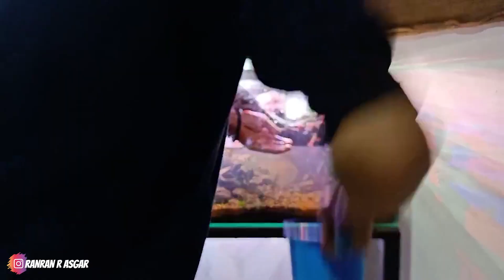RANGGAEK3 - PROSES PLANTING TANAMAN KARPET DAN STEMPLANT AQUASCAPE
HARDSCAPE :
- Turly Stone
- Santigi Wood

SUBSTRATE
- ADA Soil (Bekas)
- Bacteria Starter &  Bacteria Media
- Basic Fertilizer
- Malang Sand
- Silica Sand
- Mutiara Sand

EQUIPMENT :
1. Custom W60xD30xH40cm
2. Lighting LED 36 watt
3. Atman 3336 Canister Filter
4. No CO2 - (Awal Setup)

AQUATIC PLANTS :
- Vallisneria nana /nathan
- Cryptocoryne wendtii brown
- Dwarf Hygrophila (Hygrophila Polysperma)
- ROTALA RED CROSS
- Eleocharis accicularia
(hairgrass mini)
- Hemianthus callitrichoides cuba
- Utricularia graminifolia
- Glossotigma elatinoides
- Microsorum Pteropus var. ‘Needle’
- Hygrophila Pinatifida
- Hemianthus Glomeratus Baby Tears
- Moss java spring/mini wepping

Jika kalian ingin mencoba untuk membuat aquascape yang sederhana, berikut adalah langkah-langkah pembuatan aquascape untuk pemula:

1. Bahan aquascape
Sebelum membuat aquascape ada beberapa bahan yang harus kamu siapkan diantaranya: akuarium kecil, filter, lampu LED, pasir silica, pupuk, tanaman air, ikan hias mini, co2 dan juga bebatuan. Setelah semua bahan ini siap saatnya membuat aquascape.

2. Menata aquarium
Jika kita ingin belajar dulu dalam membuat aquascape maka kita dapat menyiapkan akuarium dengan ukuran yang kecil, namun jika ingin tampilannya lebih menarik maka bisa menggunakan akuarium besar. Sesudah kita menentukan ukuran akuariumnya, selanjutnya adalah menata pasir pada dasar akuarium Dengan ketebalan 1-3 cm. Untuk pasir yang digunakan bisa menggunakan pasir silica. lalu tambahkan pada bagian tengahnya karbon aktif. Karbon aktif ini nantinya berfungsi untuk menyerap zat-zat yang berbahaya pada air. Selanjutnya cobalah untuk membuat pasirnya menjorok kedepan dan agak tinggi dibagian belakangnya.

3. Pemberian Pupuk
Setelah menata pasir yang ada di dasar akuarium selanjutnya masukan pupuk di atas pasir, sebelumnya buat cekungan terlebih dahulu supaya pupuk tidak akan tampak jika dilihat dari samping. Jika sudah dimasukan kedalam cekungan tutup kembali dengan pasir supaya pupuk ini tidak terlihat. Pemberian pupuk ini hanya dilakukan jika tanaman yang kita gunakan untuk membuat aquascape memiliki akar. Tapi jika kita menggunakan tanaman yang tidak punya akar namun menggunakan daun untuk menyerap nutrisi maka penggunaan pupuk ini bisa dihilangkan.

4. penambahan batu dan kayu
Selanjutnya kita menambahkan hiasan berupa kayu dan juga bebatuan untuk membuat lebih hidup dan berkesan alami. Penataan batu dan kayu ini harus dilakuan dengan baik dan benar supaya ketika nantinya ditambahkan tanaman maka hasilnya akan seperti yang kita harapkan. Penataan elemen ini sebisa mungkin terkesan alami dan tidak kaku. Karena jika penataannya kurang tepat maka akan mempengaruhi hasil akhir.

5. Memasukan tanaman
Tahapan penanaman tanaman ini sebaiknya dilakuan sebelum akuarium diisi dengan air. Namun jika dirasa sulit maka bisa mengisi akurium terlebih dahulu dengan seperempat bagian air. Penuangan air ini harus dilakuan dengan perlahan dan hati-hati karena jika dilakukan dengan asal-asalan maka akan merusak tatanan yang sudah kita buat. Setelah penanaman selesai dilakuan selanjutnya ssatnya untuk penambahan filter air dan juga peletakan difusser karbondioksida, pemasangan lampu LED sebagai pencahayaan, dan juga peralatan lainya jika diperlukan. Setelah semuanya di rasa siap jangan langsung memasukan ikan hias kedalam akuarium. Tunggu dulu kurang lebih satu minggu sampai kondisi air dan ekosistem didalamnya baik. baru setelah itu kita bisa memasukan ikan hias mini ke dalam aquascape.